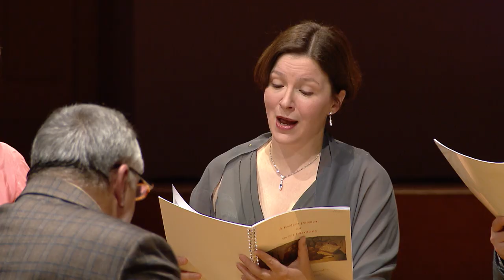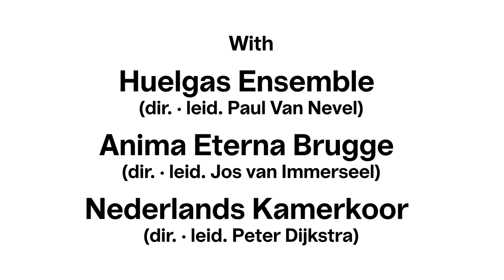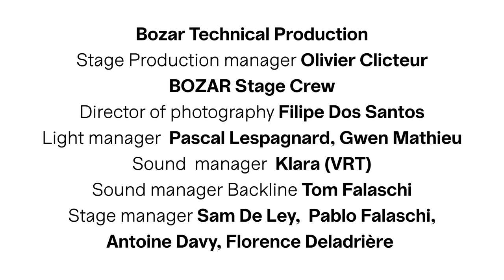50 Years Huelgas Ensemble | Concert | Bozar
Half a century in the insatiable pursuit of ancient music: few ensembles can boast such a feat! Founded by Paul Van Nevel in 1971, the Huelgas Ensemble celebrates its jubilee in the company of its friends, Peter Dijkstra’s Nederlands Kamerkoor, and Jos Van Immerseel’s instrumental ensemble Anima Eterna. The famous vocal ensemble takes you on a polyphonic journey through history, from medieval motets to the modern harmonies of Messiaen, via an exhilarating masterpiece for 24 voices (!) by Josquin Desprez, Qui habitat in adjutorio altissimi.